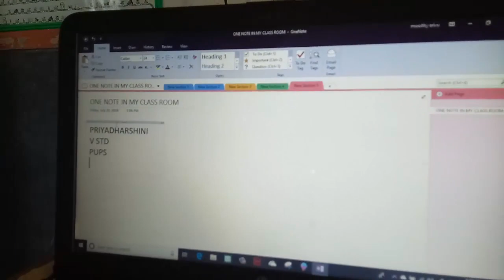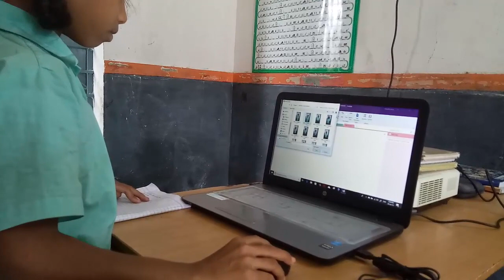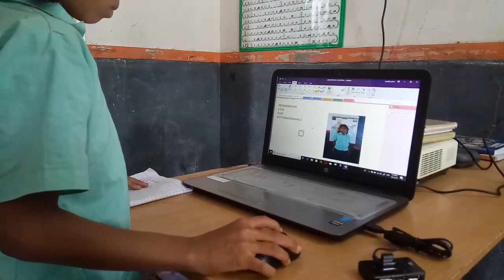Microsoft office 365 One Note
my student are using office 365 One Note